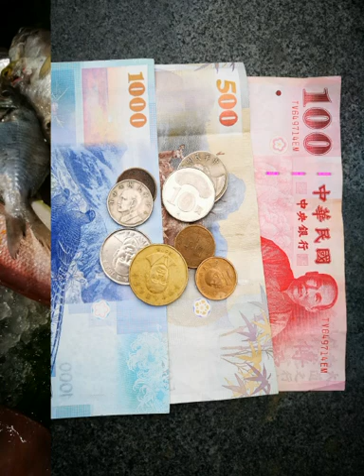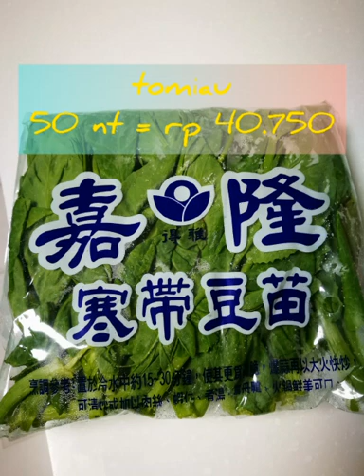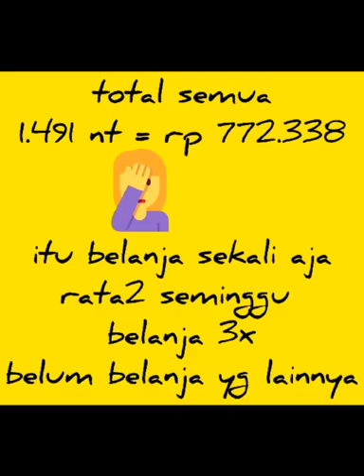CEK HARGA BARANG DI PASAR TRADISIONAL TAIPEI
mayoritas masyarakat taiwan sangat makmur ,,,, biarpun harga barang sangat mahal , tapi mereka bisa beli ,,, salutt . Mudah2an Indonesia ku bisa menyusul .